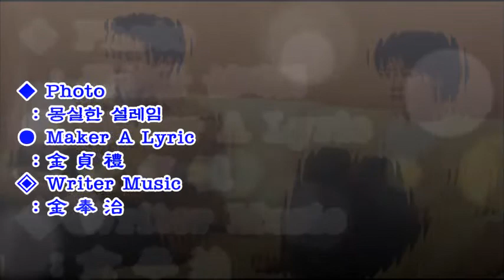사랑싸움이란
◆ 100만 구독-회원 여러분 모두에게 무료로 보내드릴 예정입니다.
- 39’년 간 수 億원을 들여 제작 중에 있는 (현재 90% 저작 완료)
  18,000 여 페이지를 멀티미디어 프로그램화 한
  ① 아하알아 영어 총합 씨리즈 (단어-숙어-영문법-독해법 등),
  ② 아하알아 한글터득 지도비법,
  ③ 아하알아 Song 시화(詩畵) 전집의 파일들을
       보내드릴 예정이니
 ◆  개설돼진 유튜브 - 아하알아채널에
      좋아요 - 공유 - 구독 등
      여러분의 많은 성원 바랍니다.

39년 간의 영어교육 현장에서 얻은 Contents로